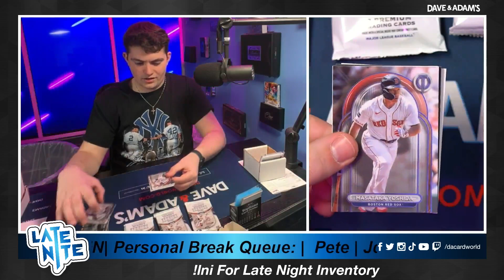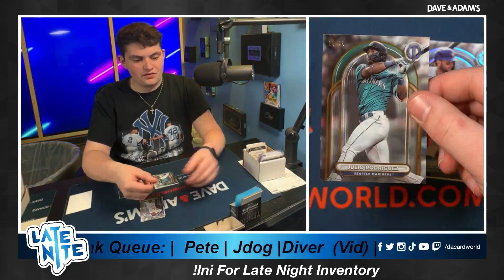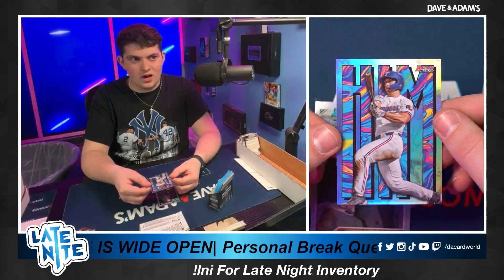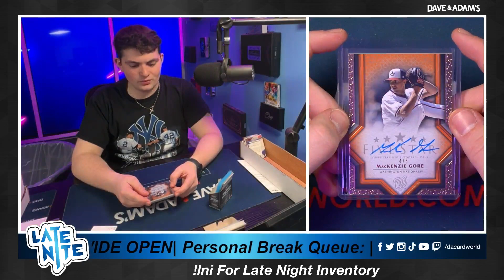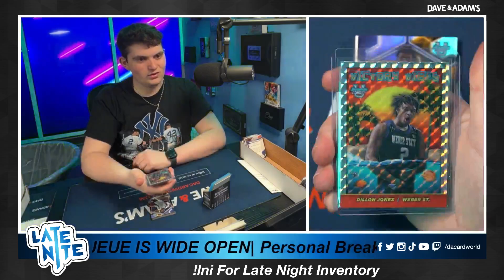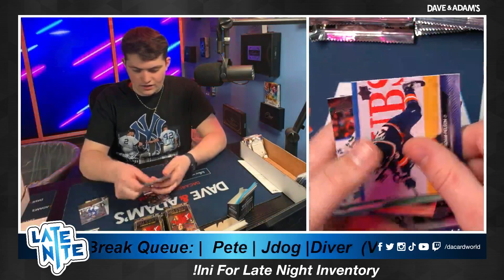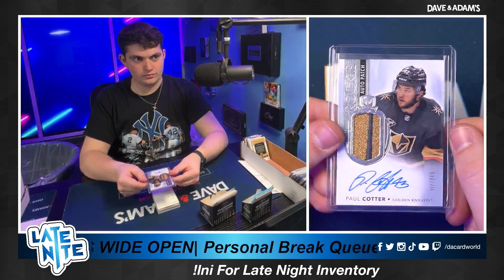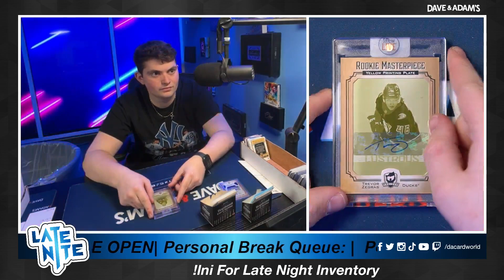Pete's Mixer (2021/22 The Cup Hockey) 3/30/24